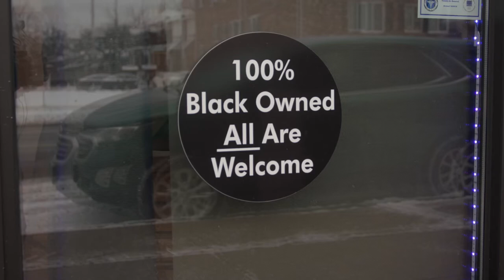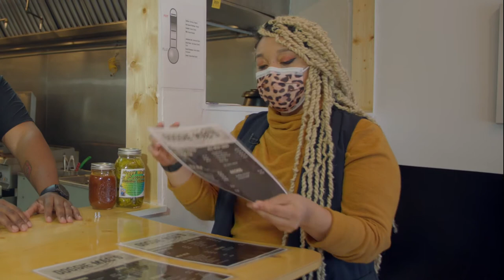Between The Buns: Doggie Mac's By Chef B.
Doggie Mac's: 5622 S Grand Blvd, St. Louis, MO 63111